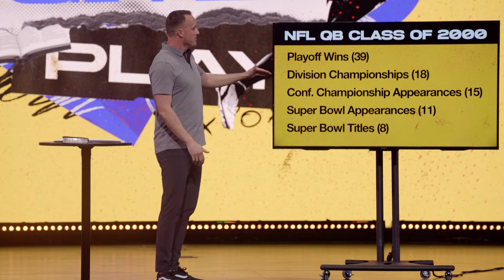En Español | Cualquier Jugada Dada | Travis Brown Con Invitado Especial Tony Dungy